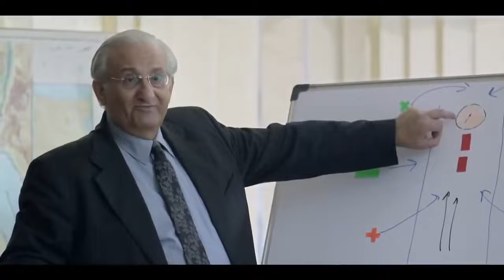حصريا الحلقه السادسه عشر من مسلسل الاكشن و الجريمه جزيره الدم